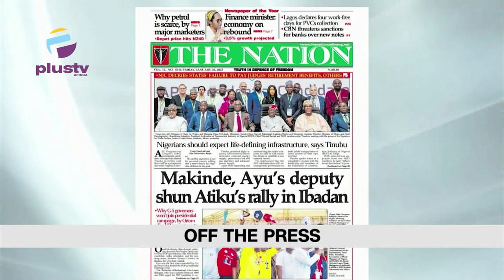NDLEA Can't Try Me On Drug Trafficking Charge- Abba Kyari |NNPCL Expenditure To Reconstruct 44 Roads